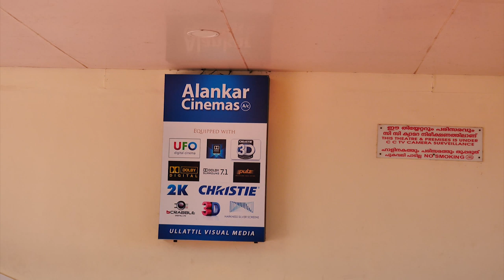Bhayam Movie Theatre Response